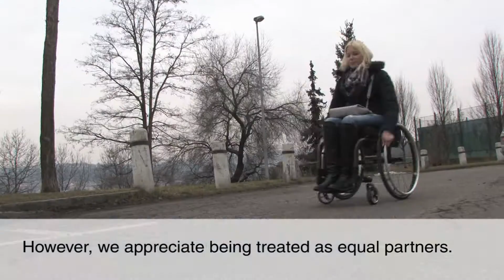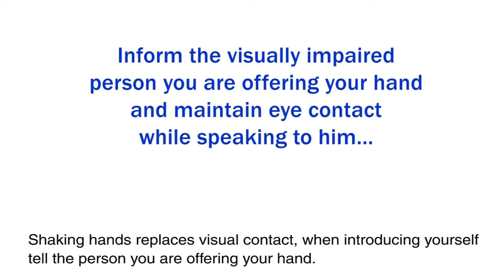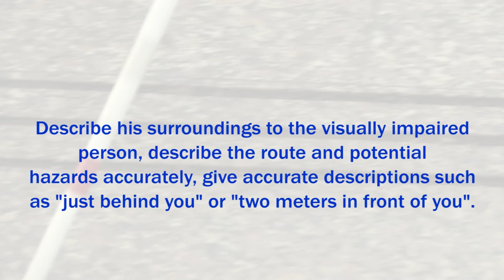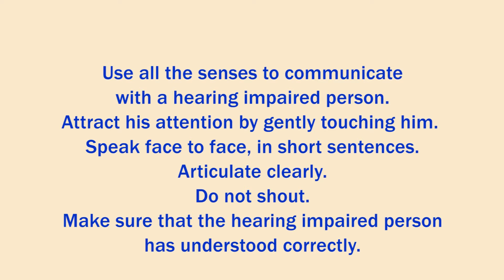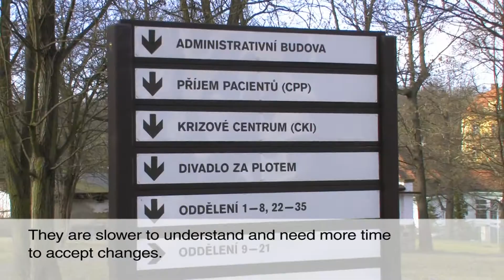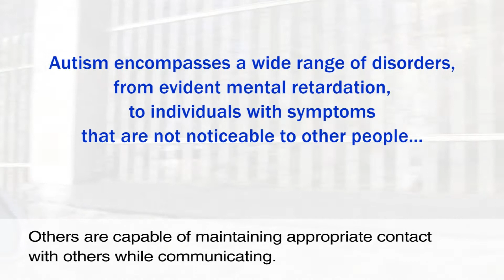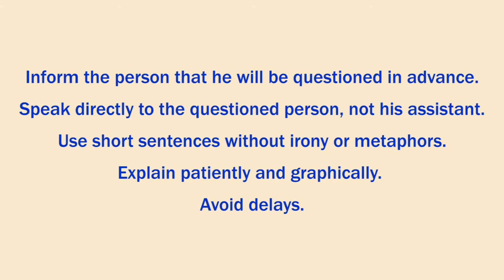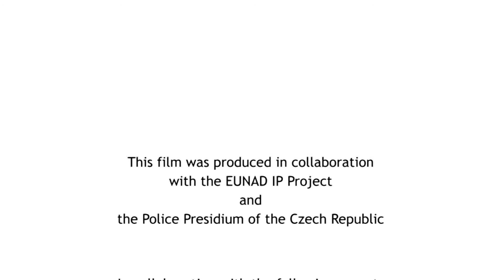Working with Victims with Special Communication Needs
Recommendations for Responders